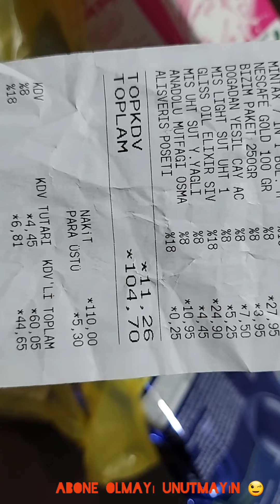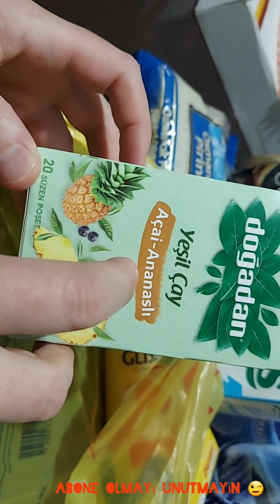Nihale Tamiri / Market şoku / Glıss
Nihale Tamiri